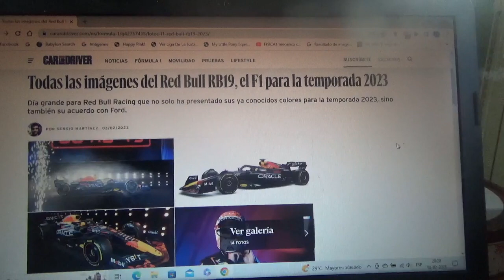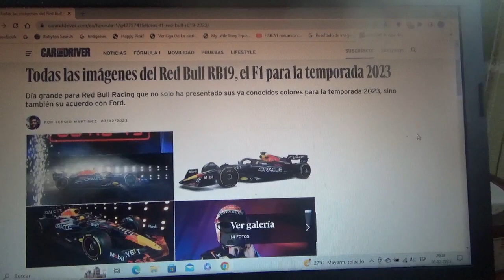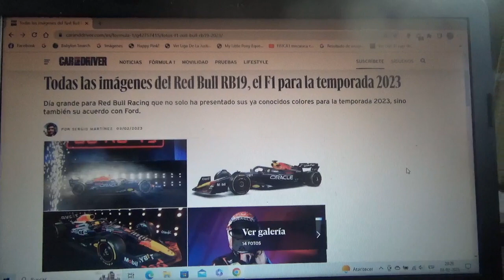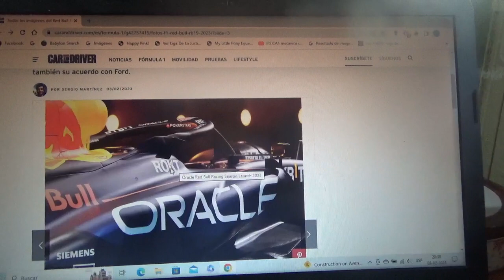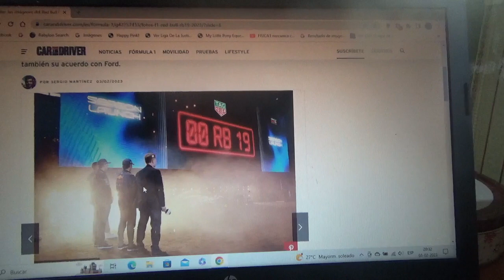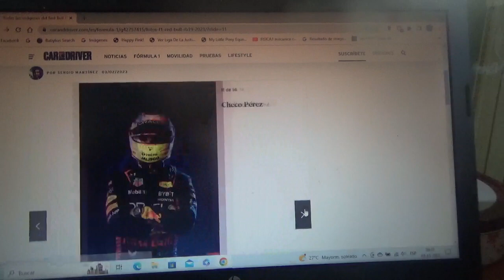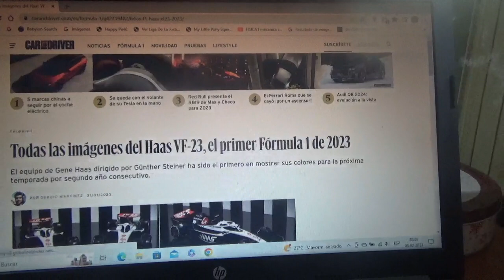1eras imágenes oficiales del F1 Red Bull RB19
Este es el nuevo coche con el que el conjunto austriaco competirá en la nueva Temporada 2023 de Fórmula 1 con el que defenderán los títulos tanto de pilotos como de constructores

Además volveré a apostar por el piloto estrella del equipo domiciliado en Milton Keynes o sea el holandés Max Emilian Verstappen para que obtenga su 3er campeonato mundial para que iguale a Ayrton Senna Niki Lauda Jackie Stewart Jack Brabham y por supuesto a su suegro Nelson Piquet también de que sea el 4to de la era moderna del Gran Circo en obtenerlo por detrás de Michael Schumacher Sebastian Vettel y Lewis Hamilton